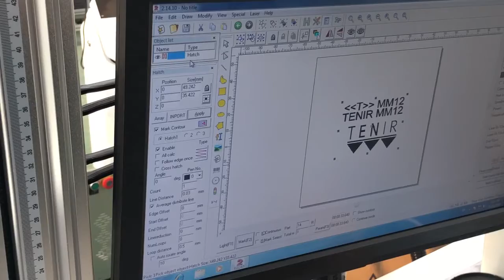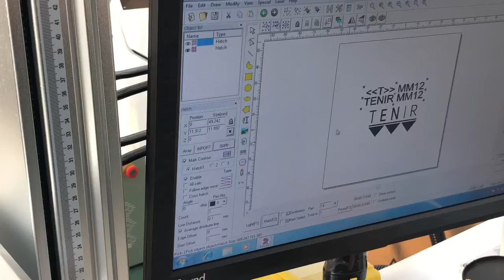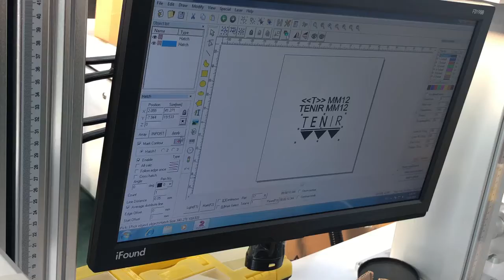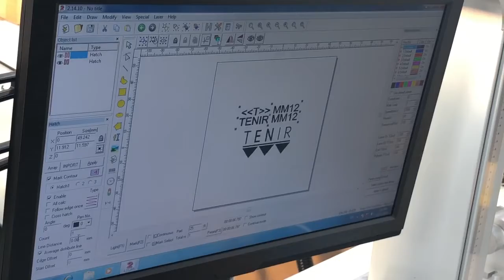marking carbon steel video